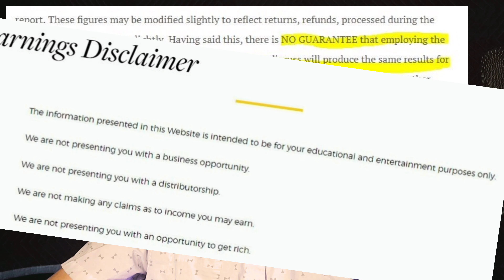How I made $1,000,000 Using This Secret Method | (The Guru's Will Hate Me For This)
In this video, I will show you how to make money with a secret method. Earn money for free from this new method.

On this channel, Money Hacktivist, we'll be helping you achieve your goals by showing you how to make money online with step-by-step tutorials of earning money from home. We will also be showing you the latest finance tips and how to earn money online with in-depth strategies and methods.  Money Hacktivist is the top finance channel on YouTube!

   Want To learn how I generated over $1000000 in just a single year? This secret strategy will change the game forever. The make-money gurus are NOT going to be happy. Trust me.

Remember, Pussies will never be Heroes.
Stop being lazy and take action. This is your opportunity to turn your life around. Trust and believe.